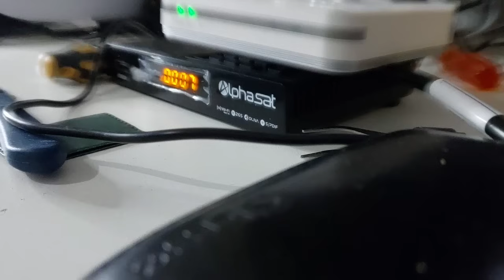VAMOS FALAR SOBRE O SISTEMA VIA SATÉLITE DÚVIDAS